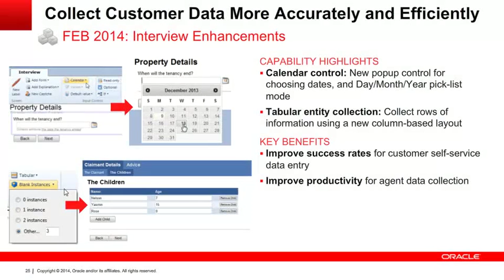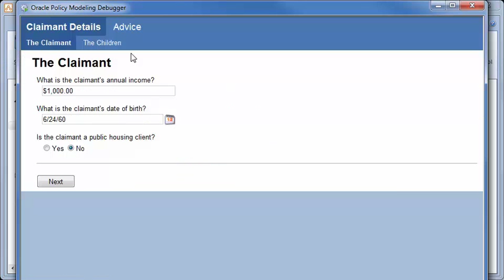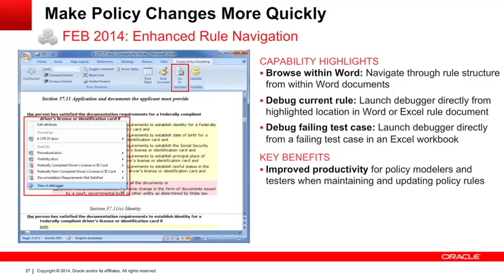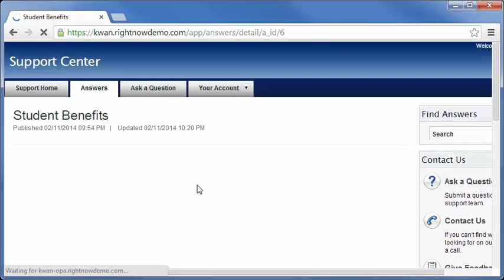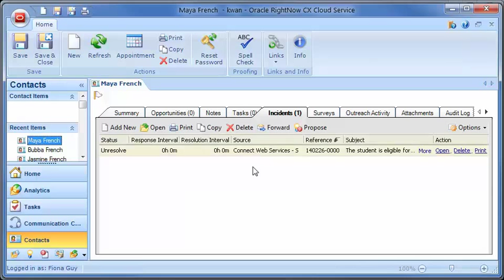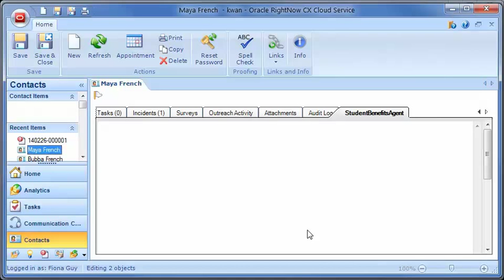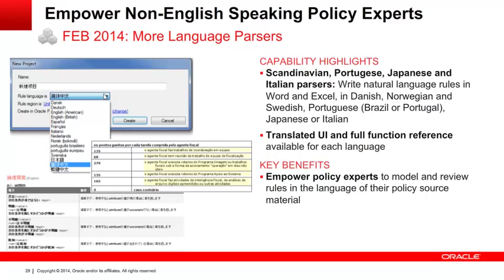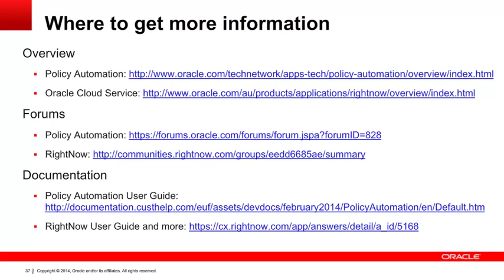Policy Automation for Oracle Cloud Service -- February 2014 -- Release Demos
Demonstration of the new features in the February 2014 release of Policy Automation for Oracle Service Cloud